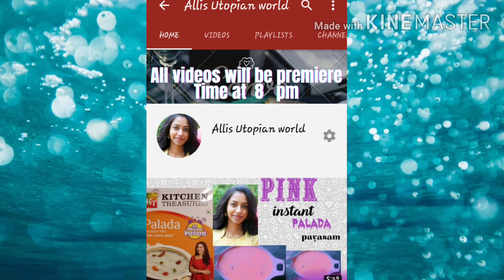Simple and easy bottle Art !Viral bottle art!Trending youtube bottle art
HI friends😀😀

Welcome to Allis utopian world

In this video I'm showing how to make a glass bottle decorative show piece

10 minutes Break fast and Sweet Burfi recipe

BOTTLE ART

PINK INSTANT PALADA PAYASAM